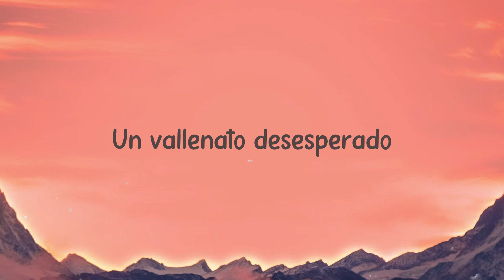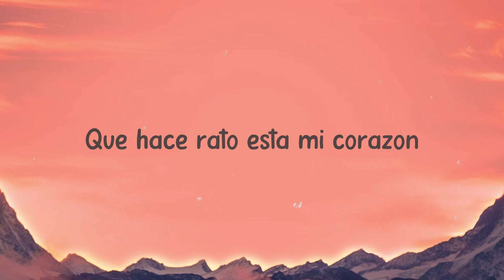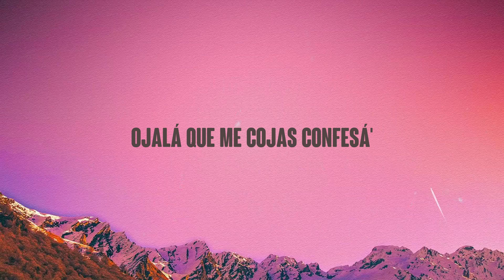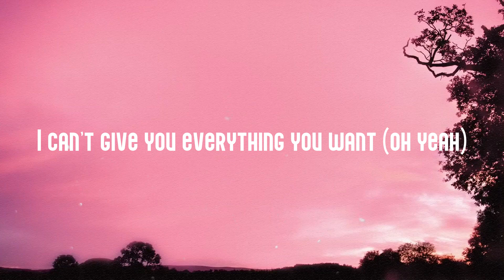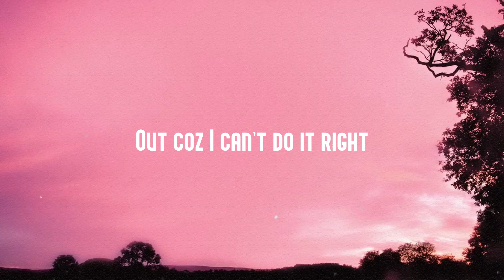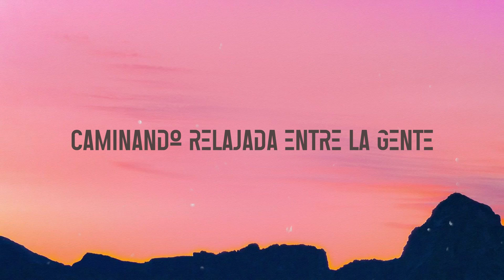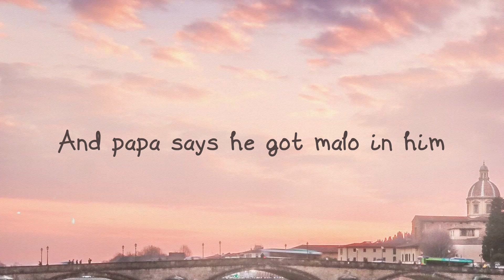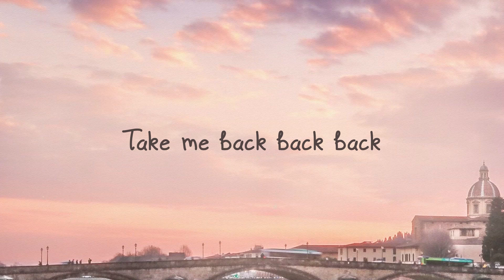La Bicicleta - Carlos Vives, Shakira (Lyrics) 🏜